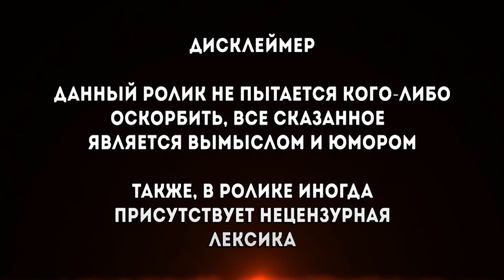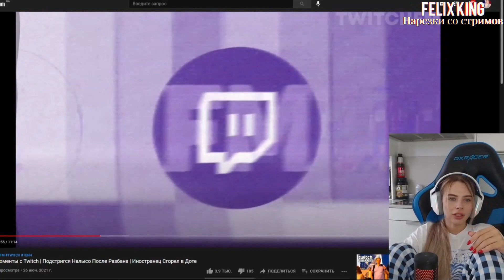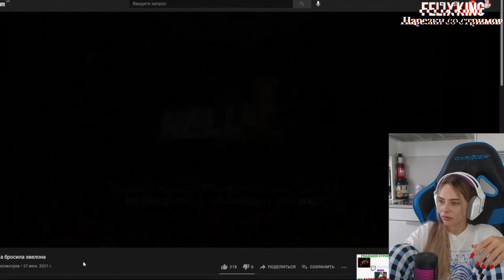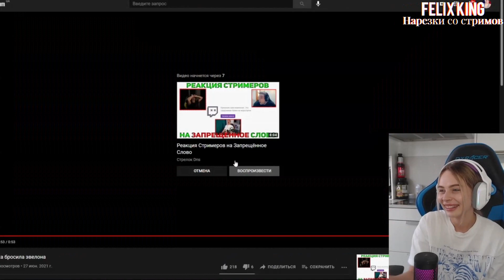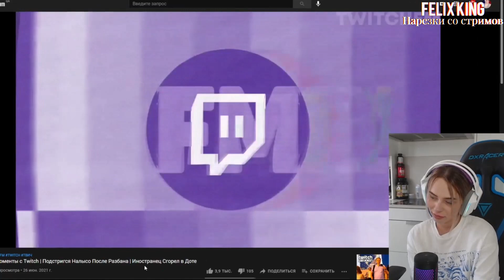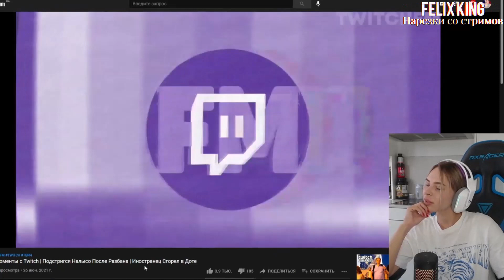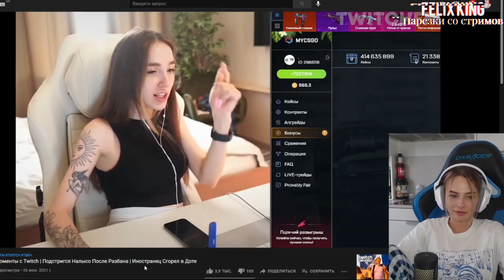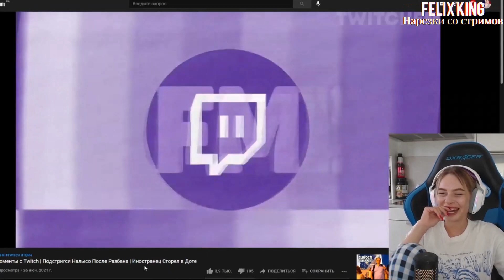Михалина смотрит Топ Моменты с Twitch | Подстригся Налысо После Разбана | Иностранец Сгорел в Доте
Оригинал видео :
►ПО ПОВОДУ Рекламы , Предложений , Вопросов ,
Обращаться сюда :